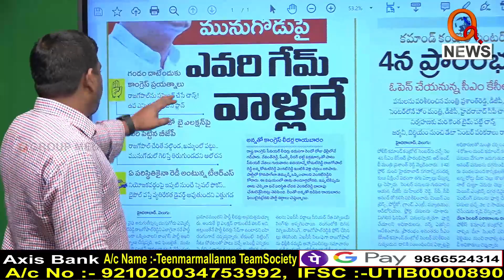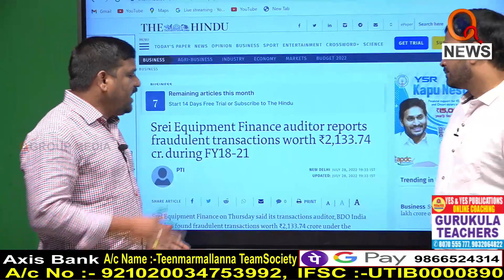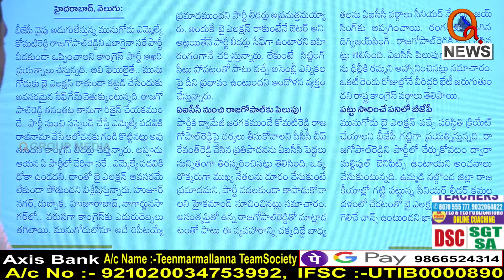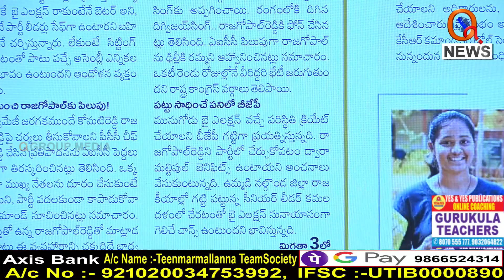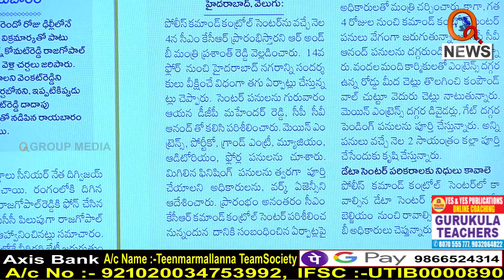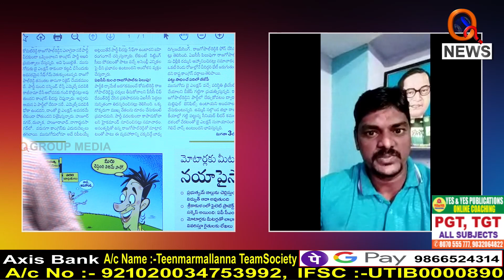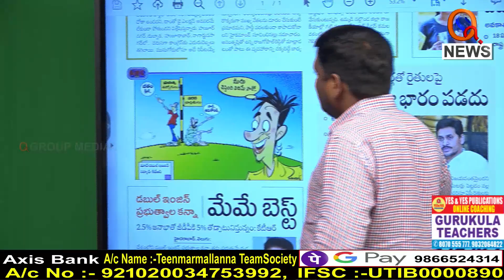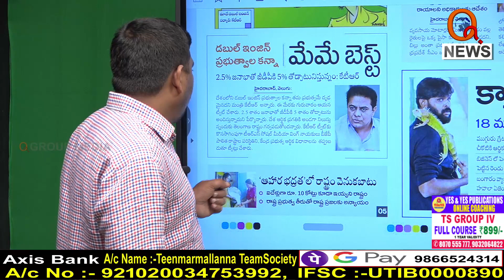Morning News Updates Velugu Highlights 29-07-2022 Morning News With TeenmarMallanna - QnewsHD